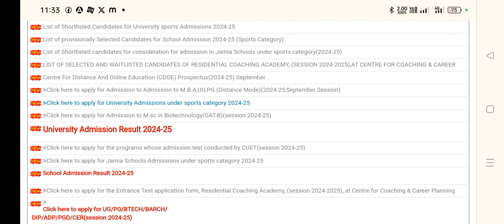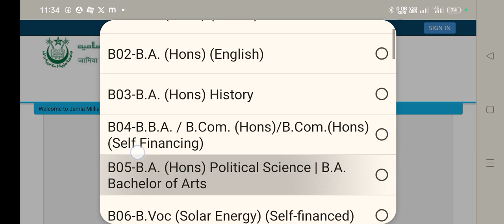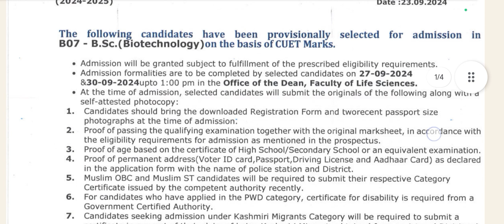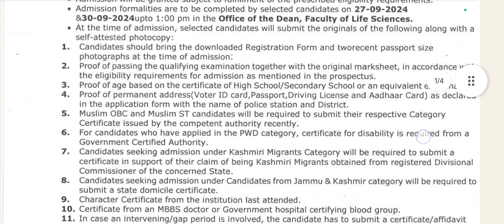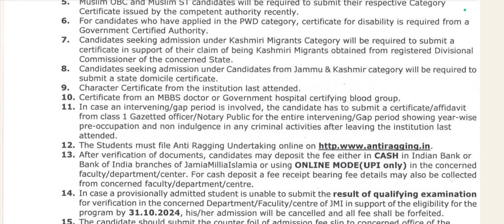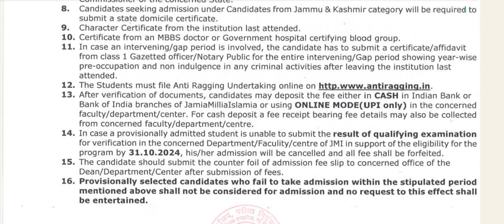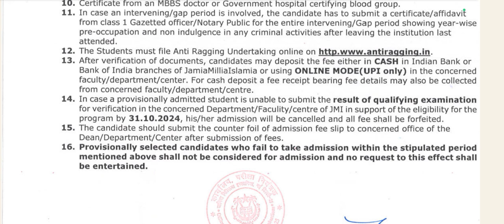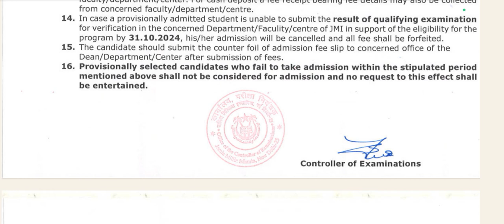JMI CUET Undergraduate Courses 3rd Merit List Released| How To Check List| Complete Details